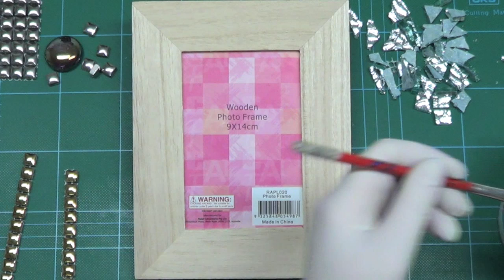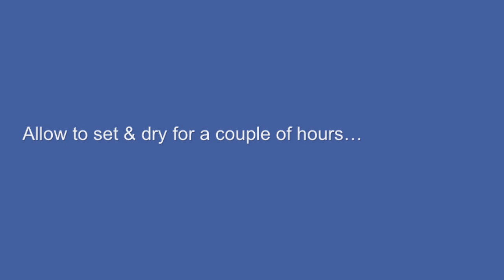How to make a Mosaics - Frame and Tile | Zart Art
The direct method involves sticking the glass tile pieces directly on to the surface you wish to mosaic.
Use an adhesive to stick the tiles, piece by piece directly onto the base.
When adhesive is set, grout the mosaic using a latex/grout mixture.
Mix latex/grout mixture to the consistency of tooth paste. Spoon the grout on to the panel, starting from the middle and working out.  Use Handy Grouter to push grout into tunnels between tiles and push out air bubbles.  Use this tool to also remove large amounts of excess grout from surface of tiles. At this stage it will be impossible to see the artworks as they will be completely covered in grout.
Now start the process of uncovering tiles under the layer of excess grout; this is achieved by gently rubbing each tile with the flat end of a pop stick (apply gentle pressure by putting index finger on flat end of  the stick). Work with the wet grout immediately because if allowed to dry over night it will be too hard to remove. Use dustpan and brush to remove the grout which is being rubbed off.
Wet some sponges and clean the tiles. Polish with dry rags.

Mosaic Equipment & Their Uses
*Glass Tesserae: These are tiles made from opalescent glass. They can be used as they are, or easily cut or chipped into smaller pieces for intricate mosaics. Other objects that you can use are natural/glass stones, marbles, buttons, unglazed/glazed tiles, china & porcelain.

 *Latex Additive: Use this with grout instead of water. The latex binds
 the grout together to give extra strength and durability.
 You can also use the latex/grout mixture as an adhesive for external mosaics. Does not make it waterproof.
One litre of additive with 2 kg of grout -- only mix the quantity that you need as it will start to set.

*Grout Mix with water for interior work only.  For exterior projects, add with the latex additive. The grout then is applied to fill all the spaces between the glass tiles/tesserae. Press the grout firmly into all the spaces, scrap off any of excess, and then as the grout is setting use a damp sponge to gently wash back the remaining excess grout.

*Mosaic Cutter: These 'chip' or 'snap' up the glass tiles into smaller pieces.
You place the glass tiles between the two cutting wheels then snap down onto the tile to break it into smaller pieces.

*Glass Nipper: With this nipper you can cut the tiles into shapes or accurate small pieces. Apply downward pressure on either side of this line to break the piece. You can use pliers to break small pieces away.

*Grouter: The flexible rubber of this grouter allows you to easily apply your grout mixture to all the spaces of your mosaic. It is strong but flexible enough to scrape back the excess grout.

*Safety Glasses: These should be worn as all times when you are cutting up your glass tiles. They prevent any glass splinters from getting in your eyes.

by Zart Art
Supporting teachers in creative education